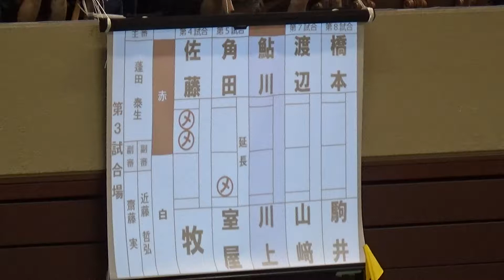2017年 剣道 女子個人 鮎川vs川上 1回戦